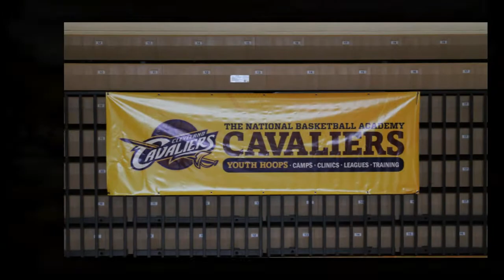tNBA's Cavs Overnight Camp with Ramon Sessions (June 19-23, 2011)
A slideshow set to music of pictures taken at the Cleveland Cavaliers Overnight Camp with Ramon Sessions. These pictures taken during the first 3 days of camp (June 19-21, 2011). A DVD of the these pictures is available for purchase. Pictures taken the last day, JUne 23, during the awards cermony are also avaialble to anyone that purchases the DVD. To purchase the DVD, or if you have already purchased the DVD and would like access to the last day's pictures, contact .